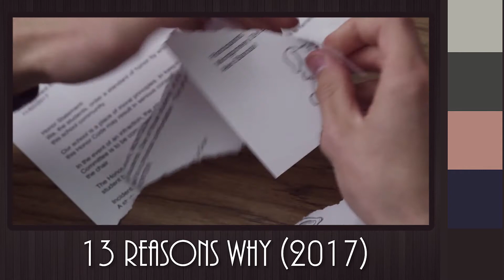ANÁLISIS DE COLOR de "POR 13 RAZONES" (Netflix)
En este vídeo, podrás ver cómo contar una historia con colores.
En concreto, analizaremos "Por 13 razones" (13 reasons why), la serie de Hannah Baker de Netflix que tanto está dando que hablar.
Compártelo con algún amigo al que le gusten las series, que seguro que le parece interesante!